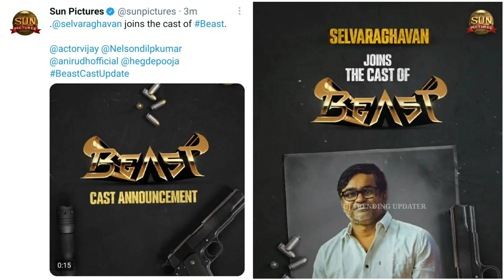Dhanush sing song for vijay Beast || Beast first single | Sivakarthikeyan | Thalapathy vijay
Dhanush sing song for vijay Beast || Beast first single | Sivakarthikeyan | Thalapathy vijay | Beast dhanush